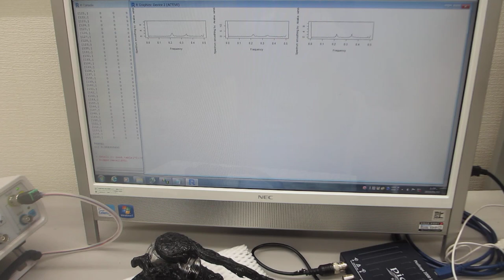超音波伝搬特性（音響特性）の分類に基づいた、超音波プローブの伝搬特性テスト（超音波システム研究所）